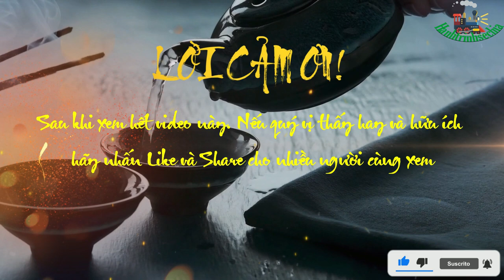Tôi Là Thầy Tướng Số 07 - Đam Mê Xem Tướng, Tìm Hiểu Sự May Mắn Của Cuộc Đời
Title: Tôi Là Thầy Tướng Số 07 - Đam Mê Xem Tướng, Tìm Hiểu Sự May Mắn Của Cuộc Đời
Subtitle:[Giới thiệu]
Chào mừng đến với kênh Youtube của Thầy tướng số 07! Trong video này, chúng tôi sẽ chia sẻ với bạn những kinh nghiệm và tâm sự của Thầy về việc bỏ ma theo Phật, tìm thấy bình yên trong tâm hồn, xem tướng theo Chu Dịch và đam mê tìm hiểu sự may mắn của cuộc đời.

Với hơn 20 năm kinh nghiệm trong ngành tướng số, Thầy tướng số 07 đã trở thành một chuyên gia trong việc giải mã tướng số và tư vấn cho hàng ngàn người về tình cảm, sự nghiệp và cuộc sống. Trong video này, Thầy chia sẻ về quá trình bỏ ma theo Phật, giúp an tâm và đạt được bình yên trong tâm hồn. Thầy cũng chia sẻ kinh nghiệm xem tướng theo Chu Dịch, giúp bạn hiểu rõ hơn về bản thân và sự may mắn trong cuộc đời. Ngoài ra, Thầy còn chia sẻ về đam mê của mình với việc xem tướng và tìm hiểu về sự may mắn của cuộc đời.

[Giới thiệu Thầy tướng số 07]
Thầy tướng số 07 là một chuyên gia tướng số với hơn 20 năm kinh nghiệm. Thầy đã giúp hàng ngàn người giải mã tướng số và tìm được giải pháp cho những thách thức trong cuộc sống của họ.

[Theo dõi kênh của hanhtrinhsechia]
Nếu bạn muốn tìm hiểu thêm về tướng số và đam mê xem tướng, hãy đăng ký kênh của chúng tôi và bấm chuông để nhận thông báo về các video mới nhất của Thầy tướng số 07.
Trong video này, tôi sẽ giới thiệu với các bạn về chủ đề "Bỏ ma theo Phật", đồng thời giới thiệu về bản thân tôi, thầy tướng số 07, là người đã từng bị ám sát và sống sót sau khi chứng kiến cái chết của rất nhiều người. Tôi sẽ kể lại những câu chuyện đầy ám ảnh và hồi hộp khi tôi tìm đến Phật để được giải thoát khỏi nỗi sợ hãi và đau khổ. Ngoài ra, tôi còn giới thiệu về đam mê của mình với nghệ thuật xem tướng và đặc biệt là với việc dịch và giải mã những bài thơ của Chu Dịch, một nhà thơ vĩ đại trong lịch sử Trung Quốc.

Trong video, các bạn sẽ được tìm hiểu:

Tại sao tôi quyết định theo đuổi con đường tìm đến Phật?
Những kinh nghiệm của tôi trong việc tìm kiếm sự giải thoát từ nỗi sợ hãi và đau khổ.
Tầm quan trọng của nghệ thuật xem tướng trong cuộc sống.
Tôi đã như thế nào để dịch và giải mã những bài thơ của Chu Dịch?
Những bài thơ của Chu Dịch có gì đặc biệt mà tôi yêu thích và muốn chia sẻ với mọi người.
Phần 3: Liên kết mạng xã hội:
Hãy theo dõi tôi trên mạng xã hội để cập nhật những thông tin mới nhất về các video và những bài viết thú vị khác của tôi: